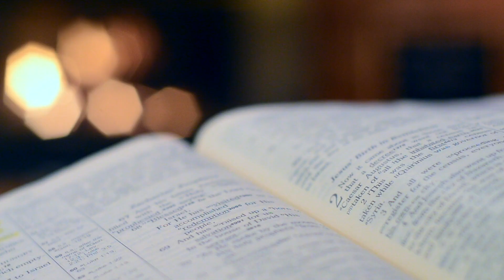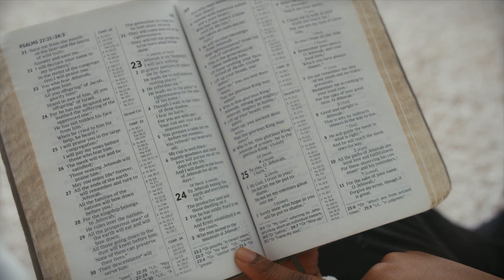FELLOWSHIP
AND HERE IS ONE I WROTE  FOR THE WHOLE FAMILY -- KIDS WILL LOVE IT AND THE ADULTS WILL LOVE IT

FELLOWSHIP AS SUNG BY THE MATSILELE FAMILY